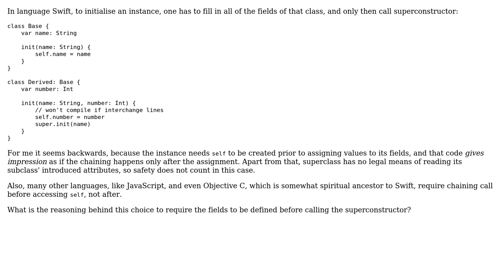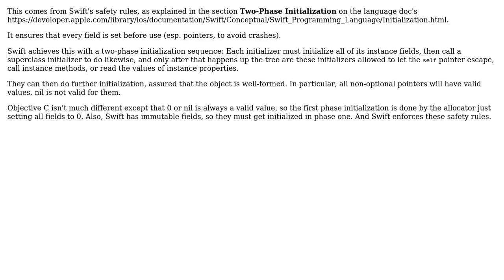Software Engineering: Why does Swift initialise subclass proper fields first? (3 Solutions!!)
Software Engineering: Why does Swift initialise subclass proper fields first?

With thanks & praise to God, and with thanks to the many people who have made this project possible! | Content (except music & images) licensed under CC BY-SA | Music | Images & others | With thanks to user Zomagk user Jerry101 user Ian user gnasher729 and the Stack Exchange Network Trademarks are property of their respective owners. You are responsible for your own actions.